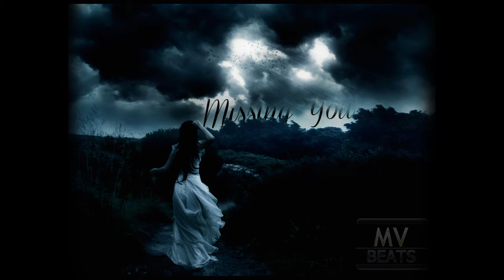Emotional Instrumental Rap Beat 2014 ♫ MV Beats - Missing You ♫ + [Download Link]